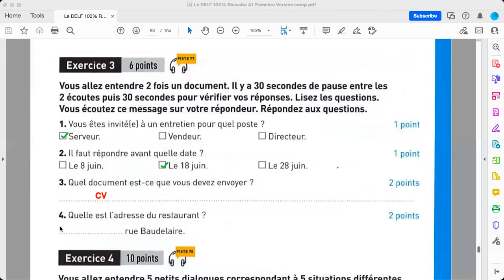Delf 100% réussite, A1, Comprehension Orale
Delf 100% réussite, A, Comprehension Orale